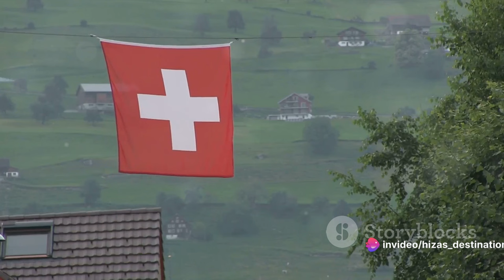Is this "The Perfect Paradise ?🏞️"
Is this the most perfect country on the planet? join us on a visually stunning journey as we explore the untouched beauty and unique culture of Switzerland, a country often regarded as the world's most perfect destination. From the majestic Swiss Alps to the picturesque villages, we will showcase why Switzerland is a must-visit for any travel enthusiast.

Immerse yourself in the charm of Switzerland as we take you through its breathtaking landscapes, delicious cuisine, and rich traditions. Discover hidden gems and experience the magic that sets Switzerland apart from the rest of the world.

Don't miss out on this virtual adventure to Switzerland - a country that has something special for every kind of traveler. 🇨🇭✨

OUTLINE:

00:00:00 The Perfection Paradox
00:02:10 The Land of Breathtaking Scenery
00:04:09 A Society Built on Consensus
00:06:27 The Swiss Quality of Life
00:08:39 The Journey to Perfection